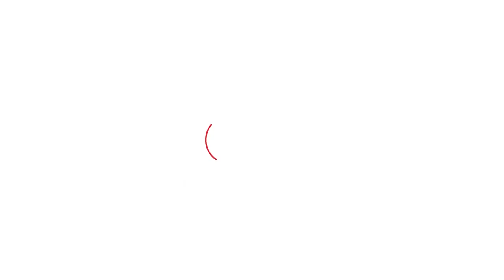Wrestlers Protest - Jantar Mantar ਪਹੁੰਚੀਆਂ ਪੰਜਾਬ ਦੀਆਂ ਮਹਿਲਾਵਾਂ ਬੋਲੀਆਂ ਸਾਡਾ ਖੂਨ ਤੜਫਦਾ । Punjab tak